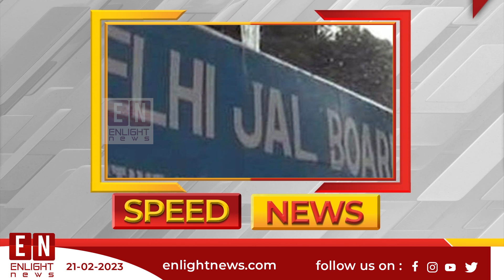21.02.23| En Special Edition | ഉച്ച വാര്‍ത്തഇന്നത്തെ പ്രധാന കേരള വാര്‍ത്തകള്‍ ഒറ്റനോട്ടത്തില്‍